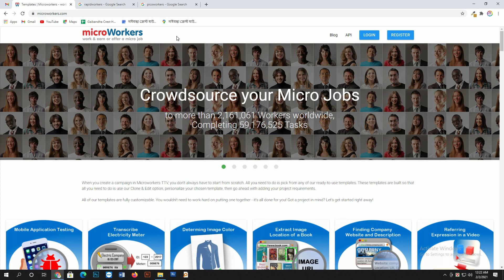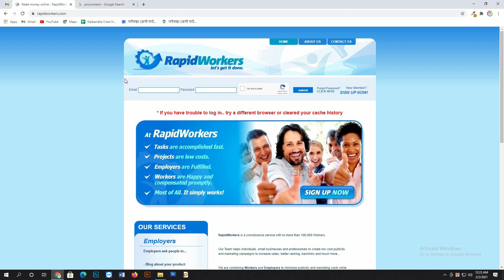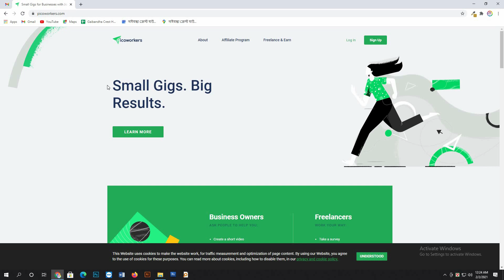Top 3 Marketplace for beginners Freelancer | Make money online || Freelancer Raowshan